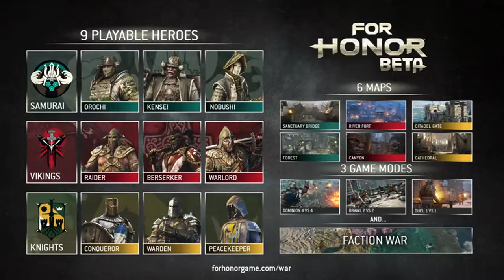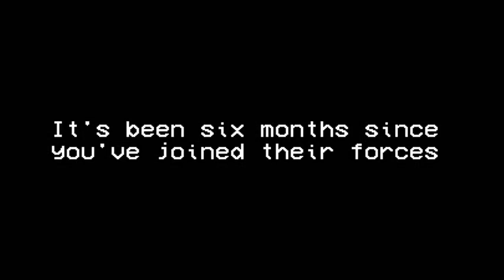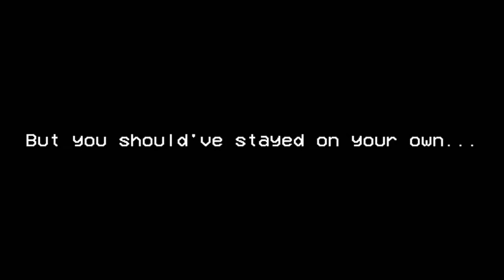SteamBro: New Games - Full (2017-02-15 #060416)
00:04 FOR HONOR&x2122
01:42 Crystal Flux
02:25 X-Morph: Defense
04:33 A Trip to Yugoslavia: Director's Cut
06:04 BREAK ARTS II
06:48 KORABLIK
07:45 Insatia
08:50 Bocce Beach